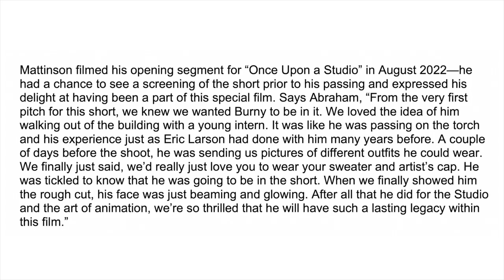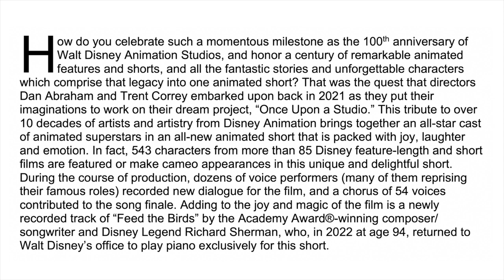Once Upon a Studio | Official Trailer Breakdown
Watch my breakdown of Once Upon a Studio, a new original short film premiering on ABC during "The Wonderful World of Disney: Disney's 100th Anniversary Celebration" October 15th.  It will also be available on Disney+ October 16th.